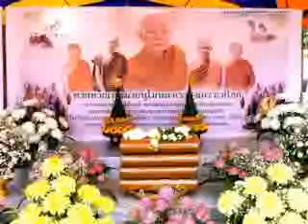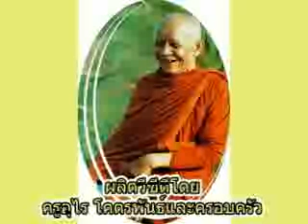อนันตกาลเสียงธรรมหลวงตามหาบัว ญาณสัมปันโน รากฐานของพระศาสนา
อนันตกาลเสียงธรรมหลวงตามหาบัว ญาณสัมปันโน  รากฐานของพระศาสนา วัดป่าบ้านตาด อ.เมือง จ.อุดรธานี